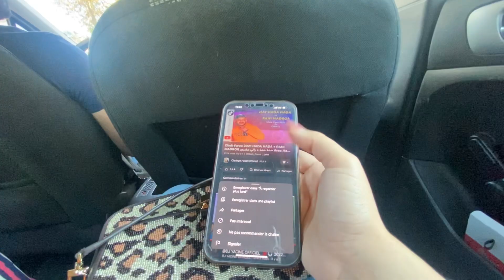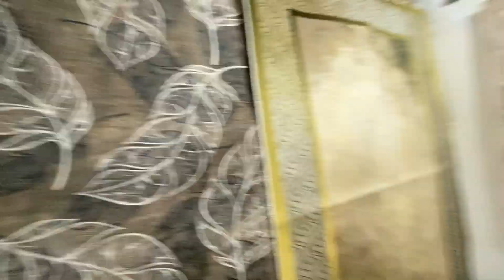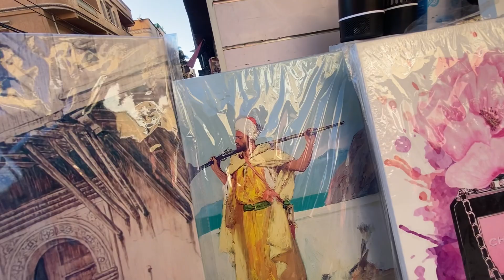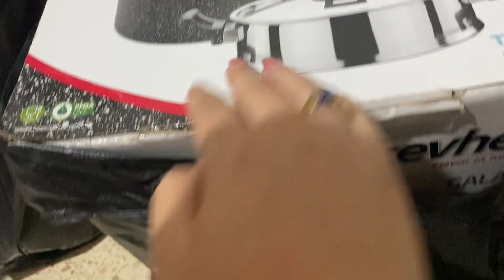بدا العد التنازلي باش نرجع لداري ربي يصبرني على فراق والديا 🥺🥺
رابط قناة الاخت 👇🏻👇🏻